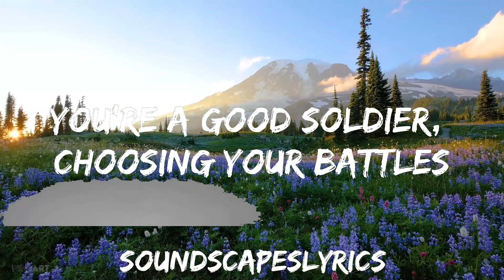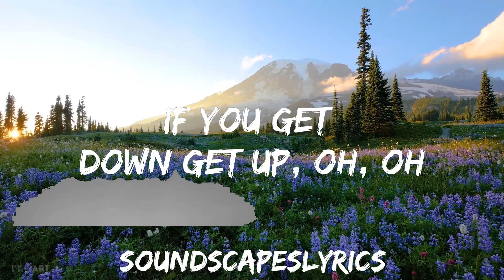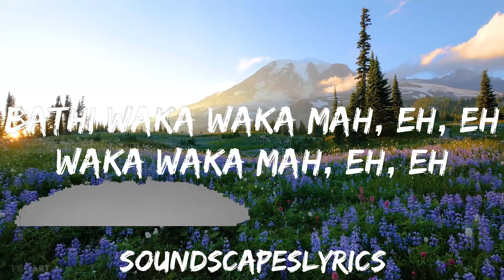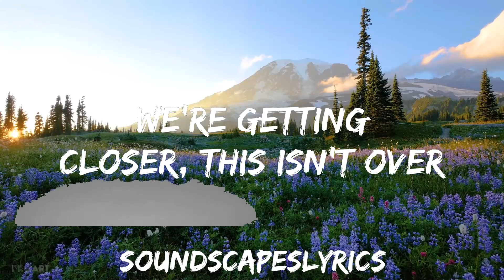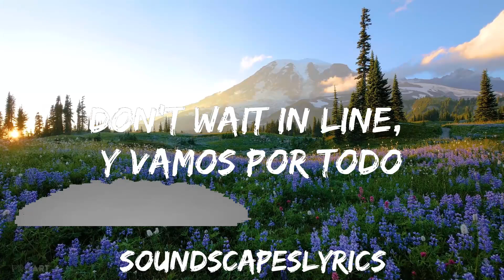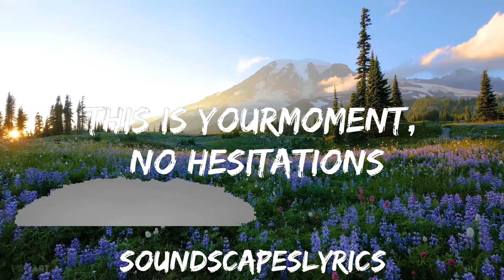Shakira - Waka Waka (This Time For Africa) (Lyrics) | 25mins of Best Vibe Music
👉 Shakira

☁️ 7clouds:

🎤 Lyrics: Shakira -Waka Waka

[Intro]
Oooeeeeeeeeeeeeeeeehh!

[Bridge]
Tsamina mina, Anawa-a-a
Tsamina mina